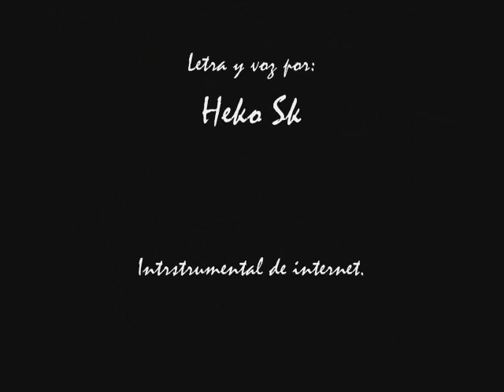Heko Sk- "Nadie"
Ultimo trabajo en solitario de Heko Sk.
Grabado y masterizado por DRK en "La MadrigueraStudio".
Letra y voz por Heko Sk.
Instrumental de internet.
Artwork by: Heko Sk.